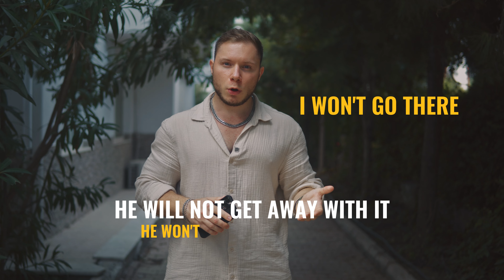КАК ПОНИМАТЬ НОСИТЕЛЕЙ АНГЛИЙСКОГО - 10 минут